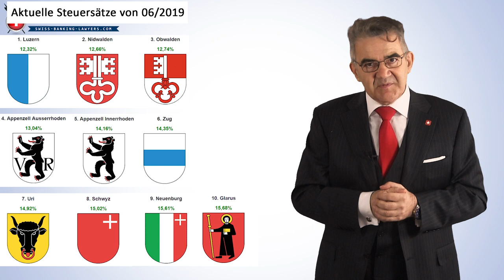AG gründen Schweiz ⚠️Wie Sie Fehler vermeiden!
►► Ultimativer Ratgeber im Private Banking zur Sicherung Ihres Vermögens

►►10 Gründe wieso Sie ein Konto in der Schweiz eröffnen müssen